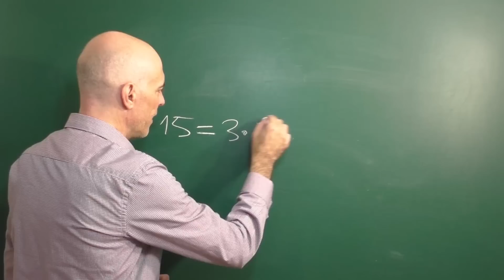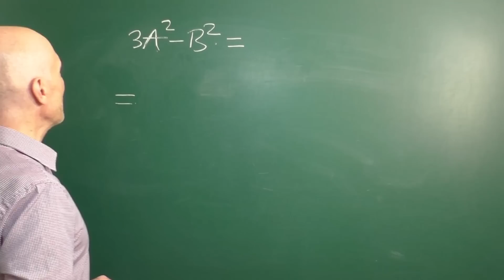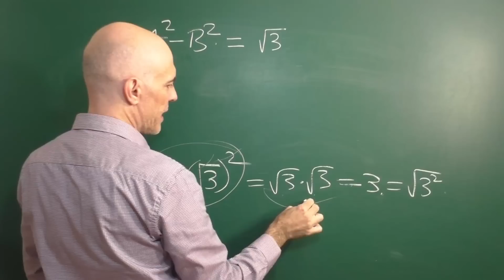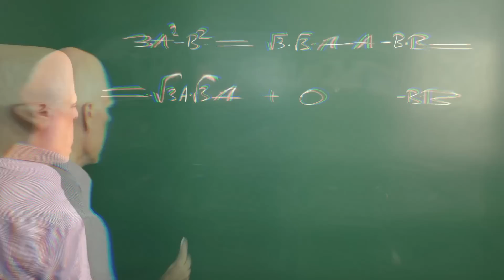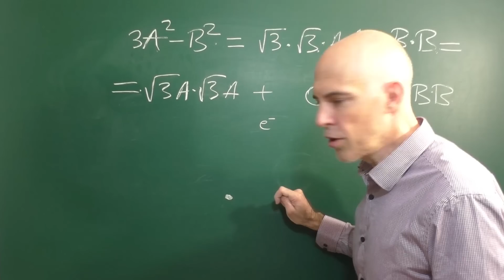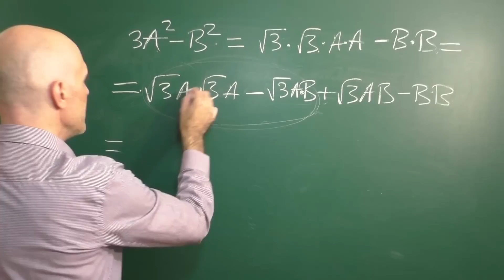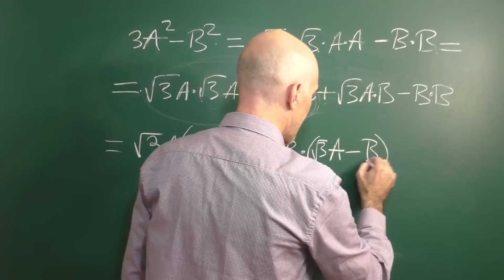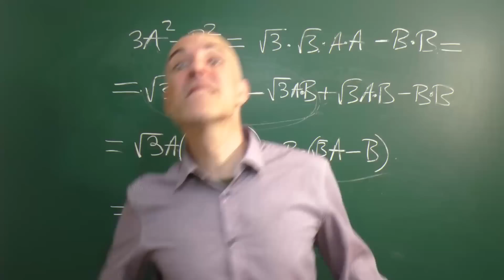¿SABES FACTORIZAR ESTE BINOMIO? Diferencia de cuadrados. Matemáticas Básicas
Factorización de un binomio que puede ser asimilado a una diferencia de cuadrados después de hacer ciertas manipulaciones. Vamos a escribir el binomio dado como un producto de factores sin usar ninguna fórmula. Más ejercicios de polinomios y expresiones algebraicas de nuestra lista de reproducción aquí: